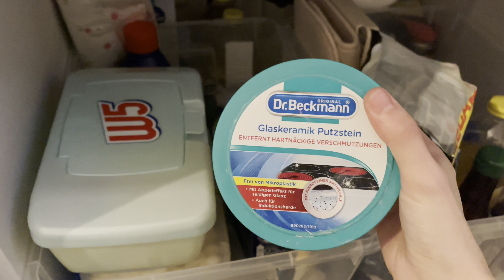Es wird weiter aufgeräumt😜Baby in der Trage 🦘